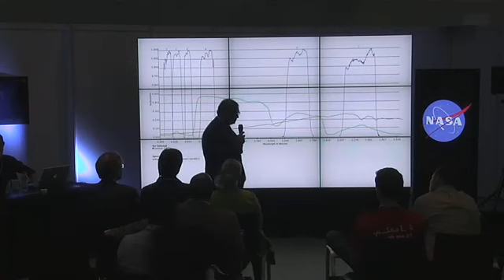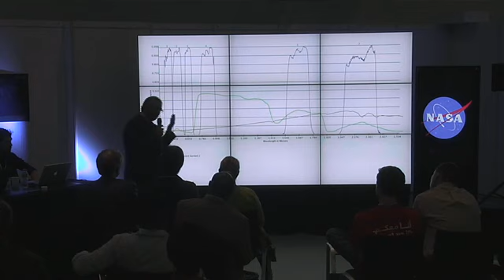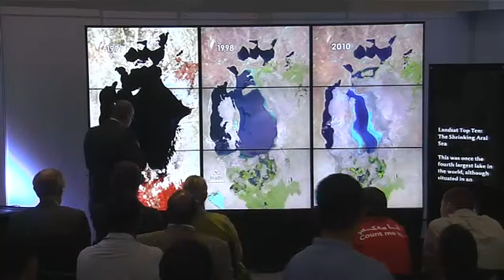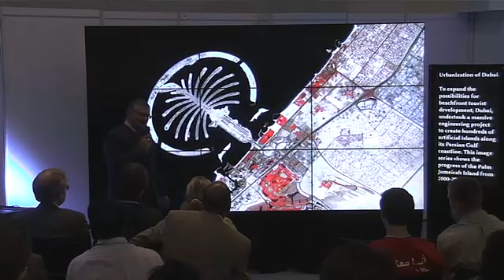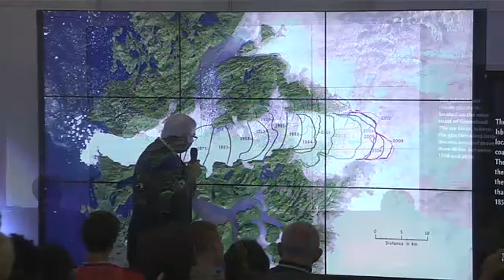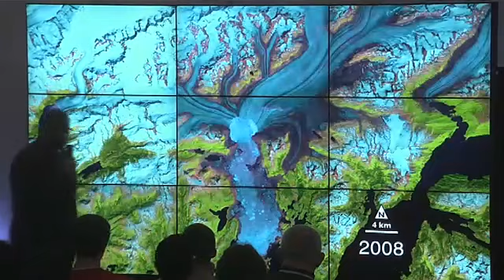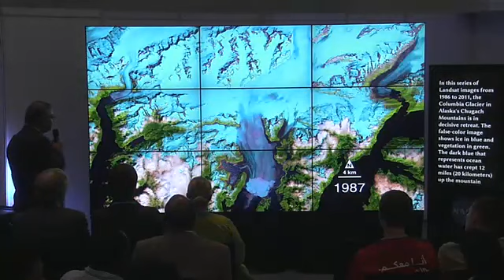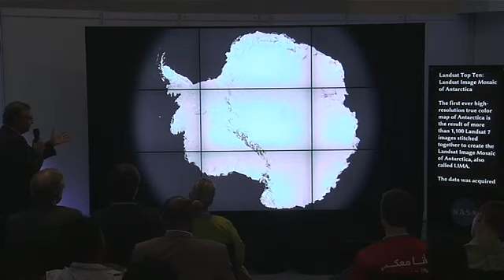Landsat: 40 years of watching the Earth' Surface Change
The Landsat program has collected and archived multispectral digital images of the global land surface since the launch of Landsat 1 in 1972. Landsat 7 and the expected launch of LDCM/Landsat 8 in February 2013 continue this record providing scientific measurements to accurately track land surface conditions and how they change. The images are collected at a scale that can differentiate natural variation from human impact. Urban growth of cities, health and disturbance of forests, recession of t